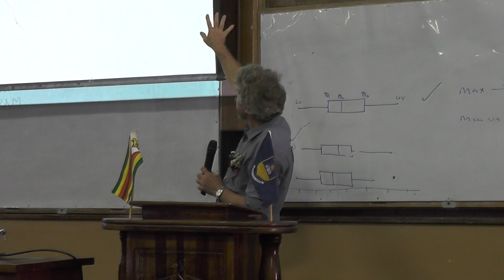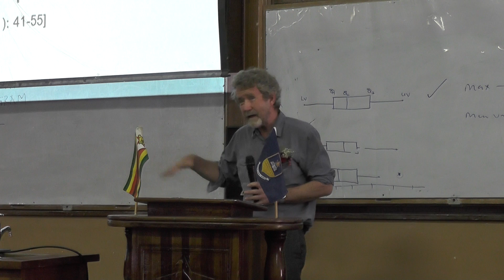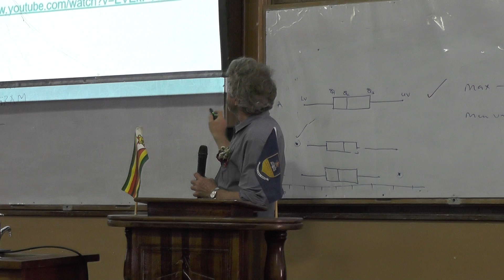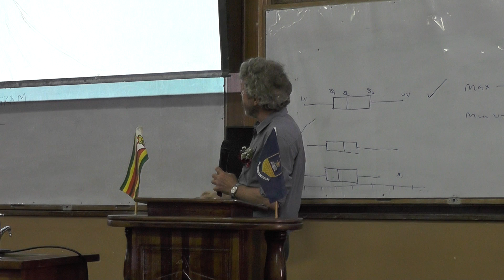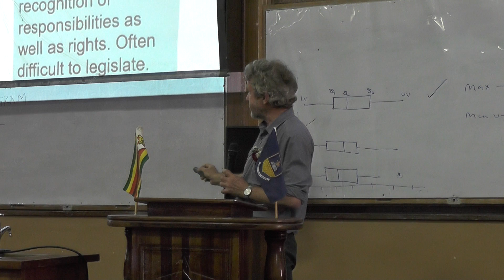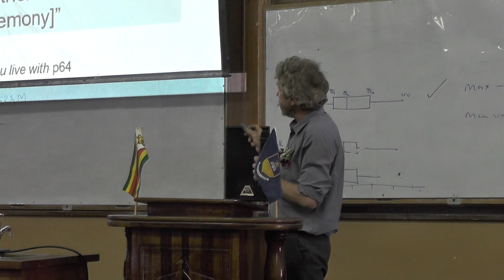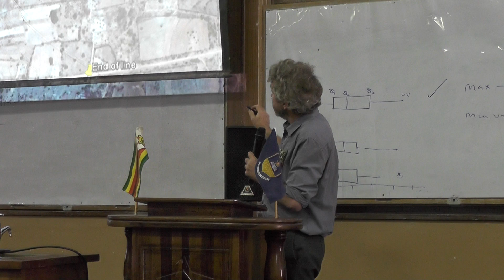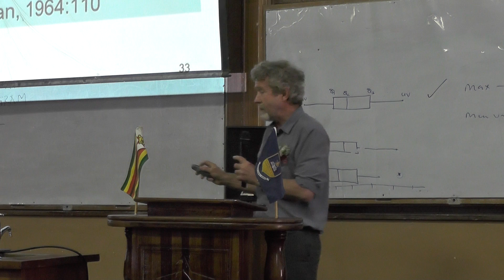21 September 2018 Engineering/Science Workshop Part 2